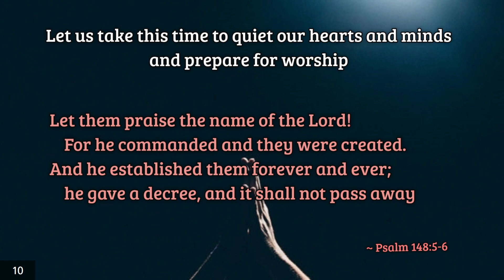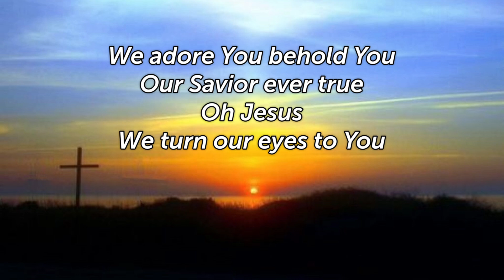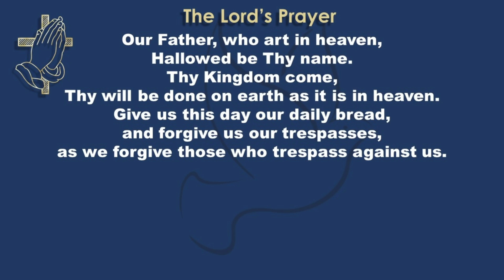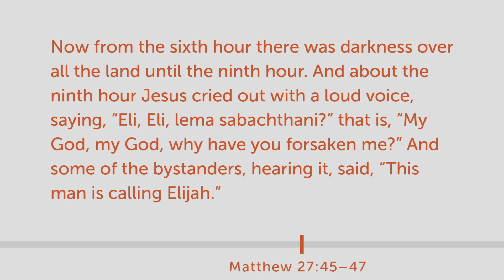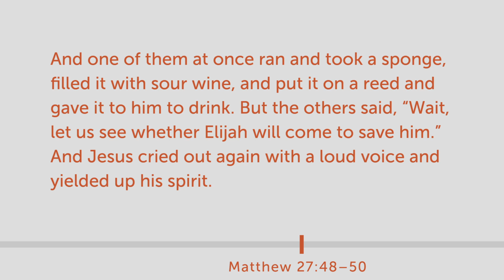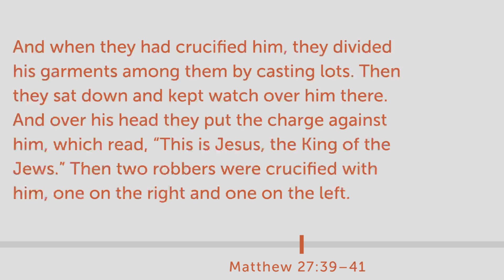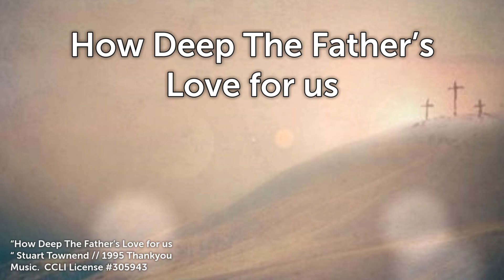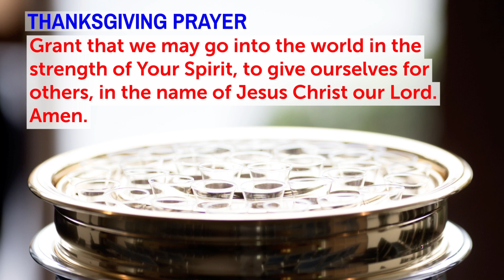Agape MC Service Recording (English): 02.06.2024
Agape Methodist Church Service Recording